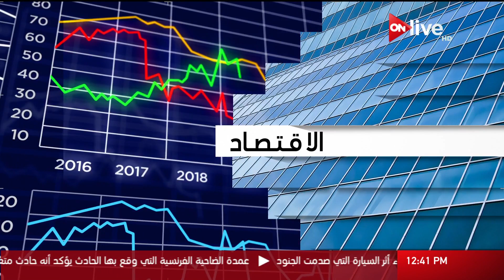جولة في الأخبار الاقتصادية ـ الأربعاء 9 أغسطس 2017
الموقع الرسمي للقناة  ..